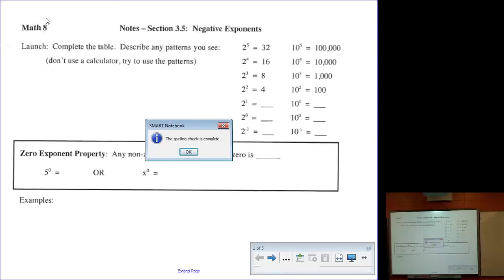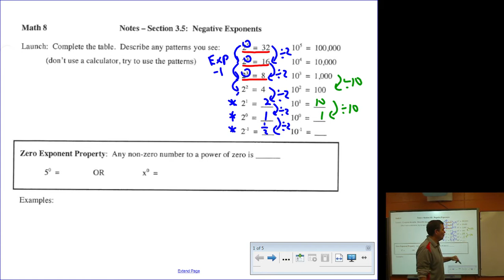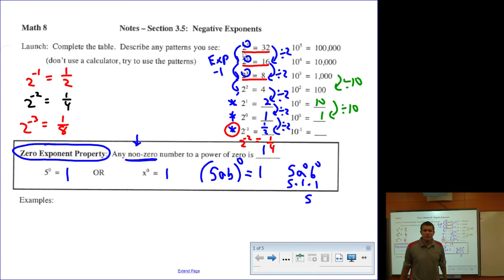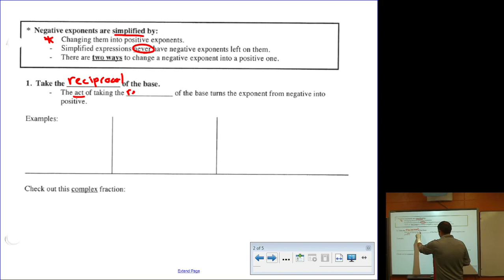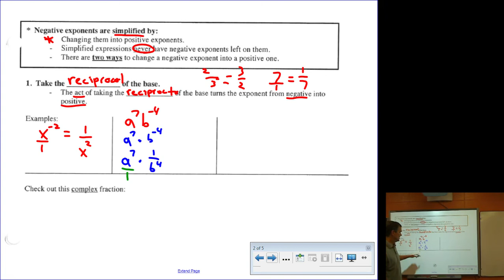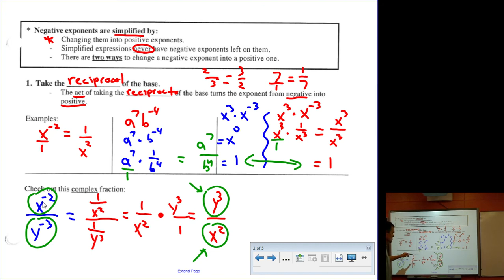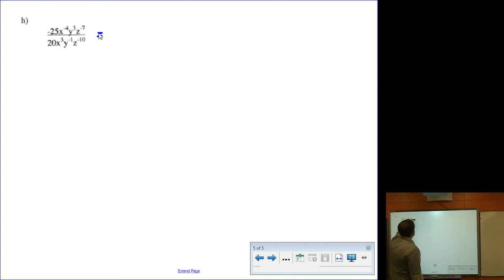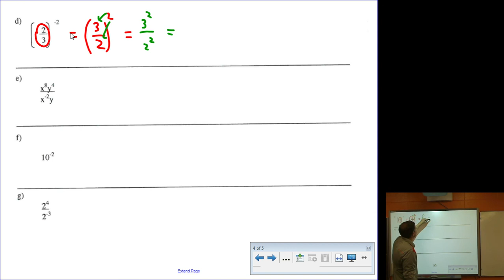Math 8 Notes Section 3.5